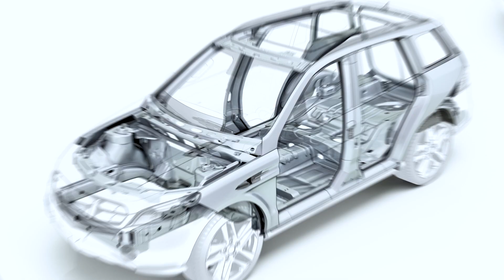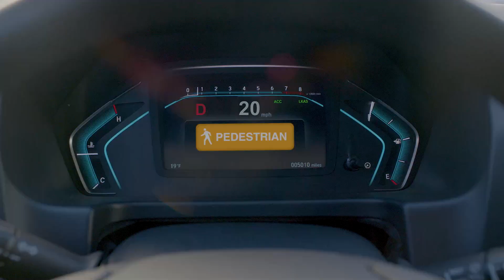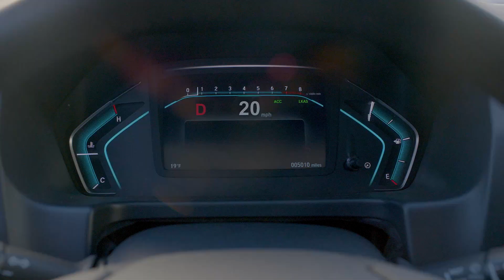Honda and Verizon Test How 5G Enhances Safety for Connected and Autonomous Vehicles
Through their partnership with the University of Michigan’s Mcity, a test bed for connected and autonomous vehicles, Honda and Verizon are teaming up to research how new connected safety technology using 5G and mobile edge computing (MEC) could ensure fast, reliable communication between road infrastructure, vehicles and pedestrians sharing the road, thus reducing collisions and saving lives.